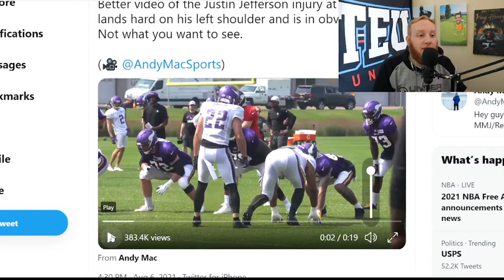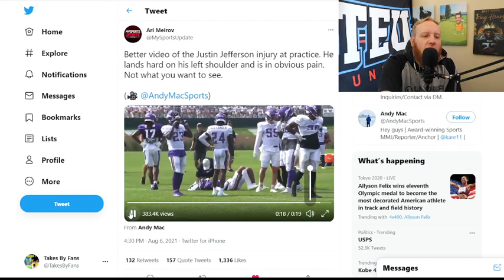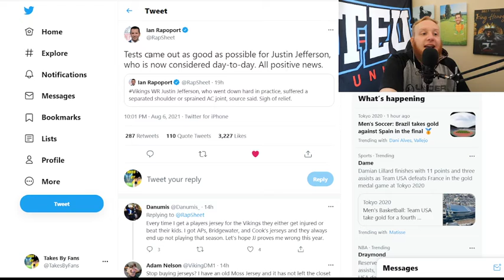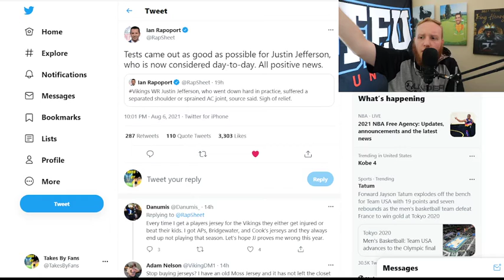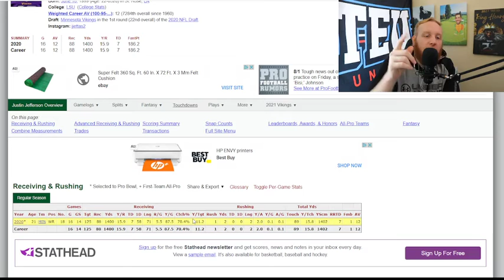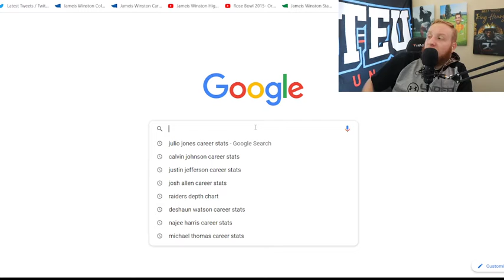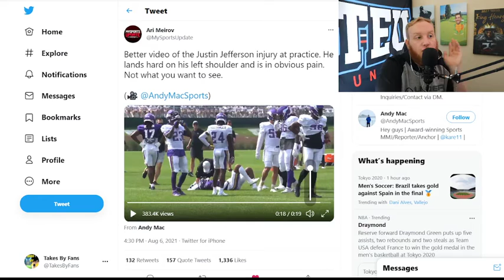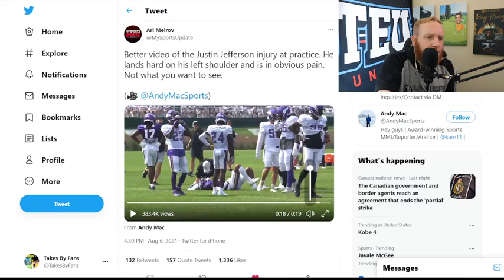Justin Jefferson is Fine, Thankfully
What a rookie year